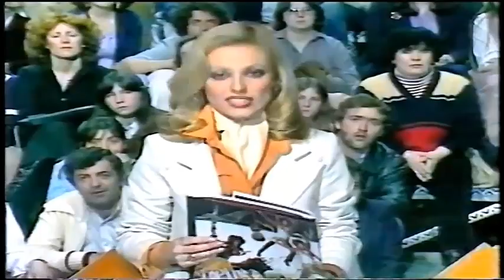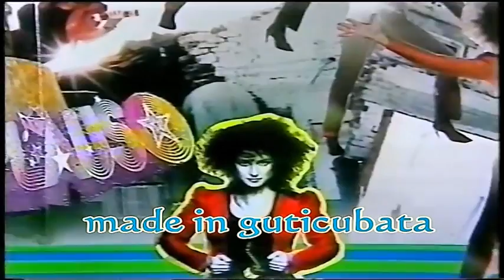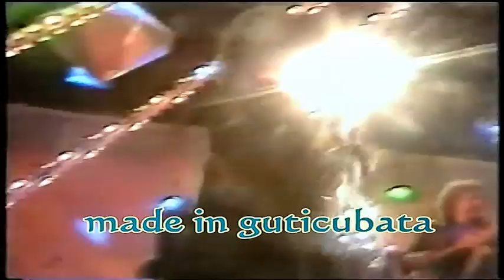GRACE SLICK - Wrecking Ball..aplauso 1981